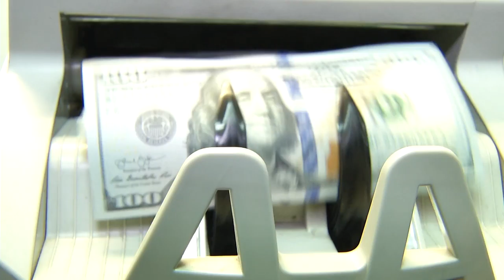Chamada TVE Repórter - Crise nas Finanças do Estado II - 19/4/18